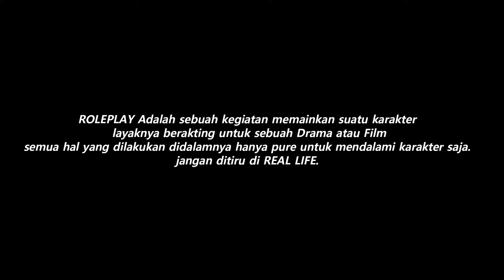HOT PURSUIT ! MOBIL BARBIE INI MEMBUAT MUSUH PANIK !!! GTA 5 ROLEPLAY